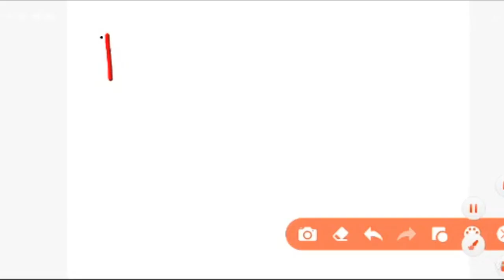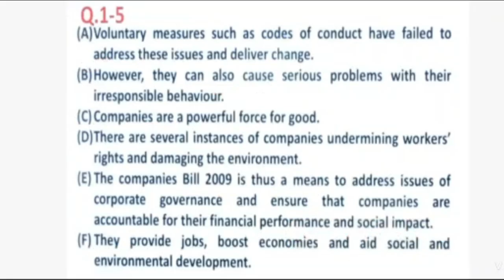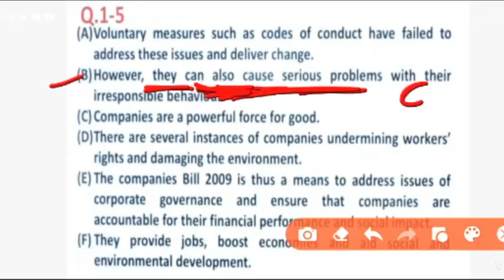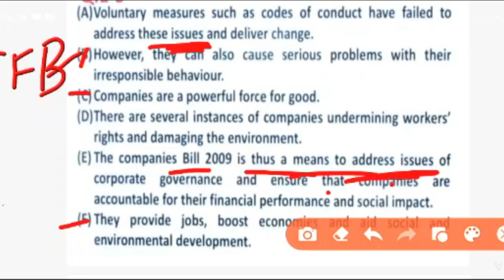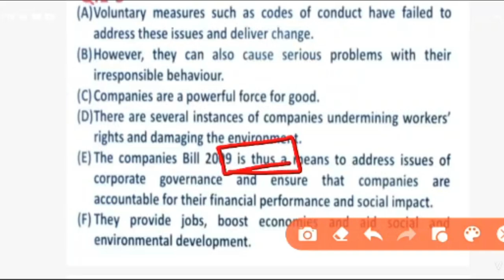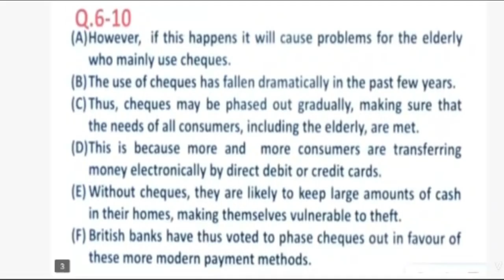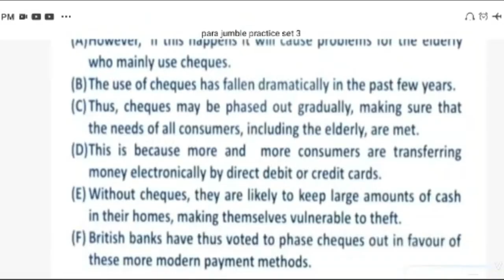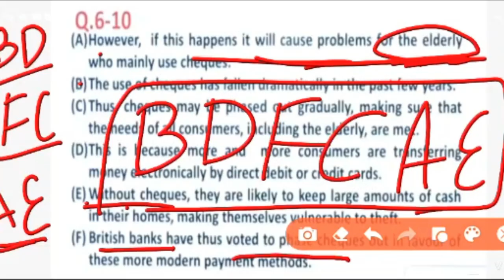Para Jumble (Practice Set) for J&K Bank Associate Exam || 5 Marks in 1 Minute.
Hello Everyone.

Para jumble for J&K Bank Associate Exam - well in this video we will discuss practice set of para jumble that for jk bank associate exam.